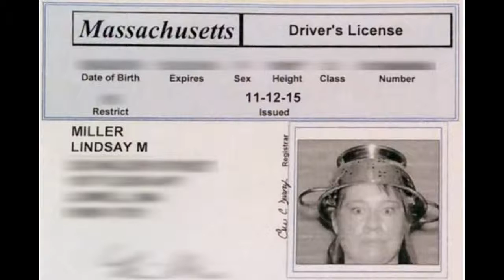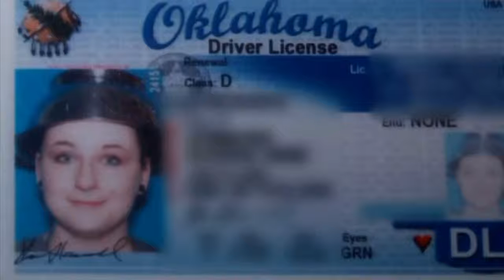Pastafarian Colander Hats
Members of the Church of the Flying Spaghetti Monster fight to wear colanders as sacred headgear. They are winning the battle to express their religious belief with the DMV.